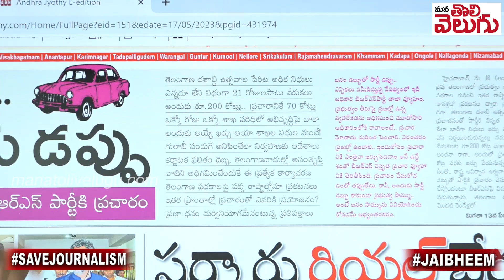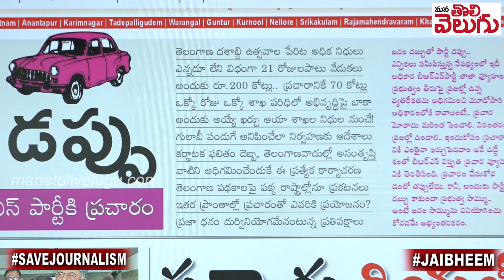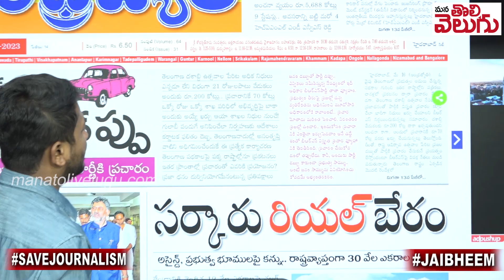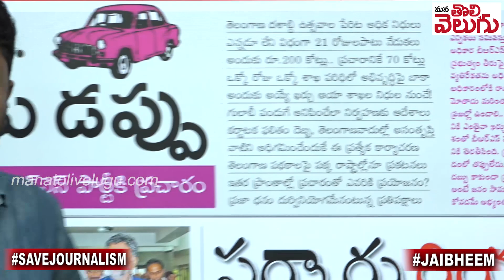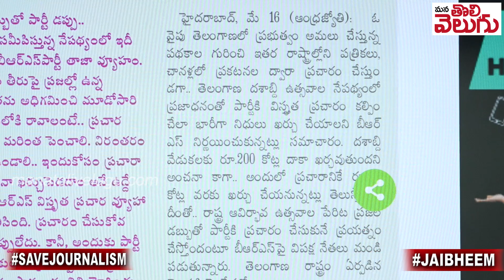ఎన్నికల వేళ KCR కొత్త స్కెచ్...? || KCR's new sketch at election time...? || Manatolivelugu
ఎన్నికల వేళ KCR కొత్త స్కెచ్...? || KCR's new sketch at election time...?
Ganji Raghu
SBIN0000916
PATNY Secunderabad Branch
Phonepay/Google pay